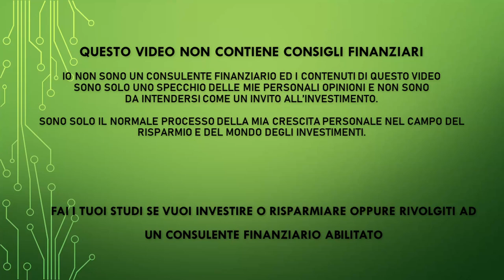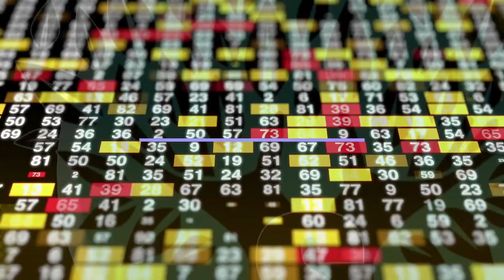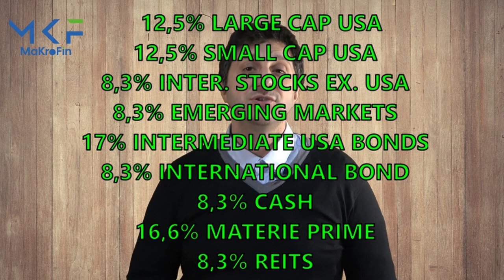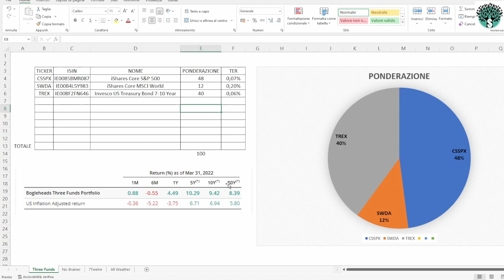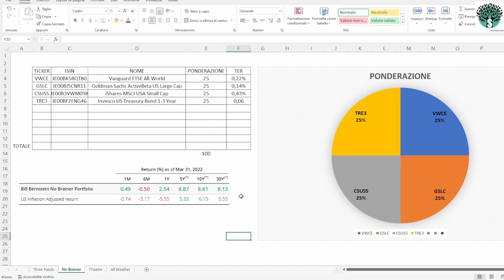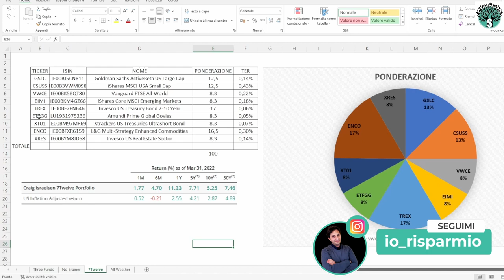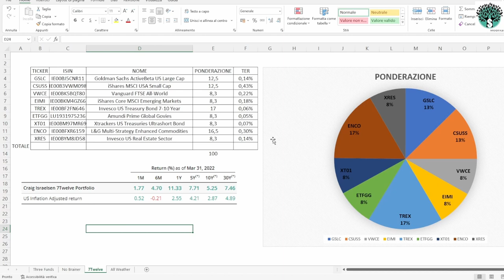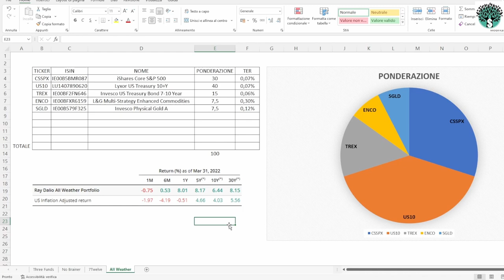Lazy Portfolio - Quattro soluzioni per costruirli in Europa con ETF Ucits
✅ Se volete scaricare il file che faccio vedere nel video vi lascio il link. Non lo potete editare direttamente, ma scaricarne una copia e poi editarlo

PEER TO PEER REFERRAL:

✅ EvenFi-Criptalia: EvenFi.com/iorisparmio